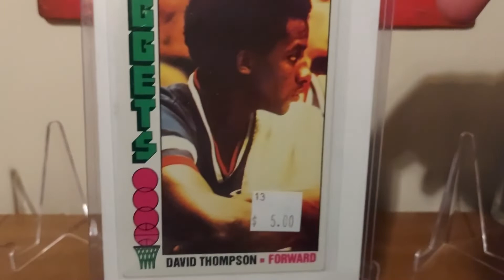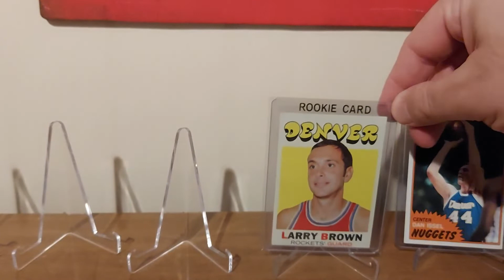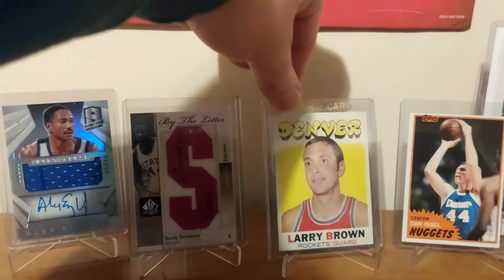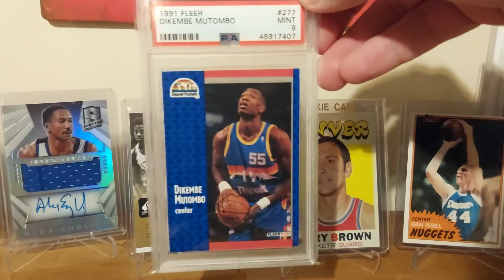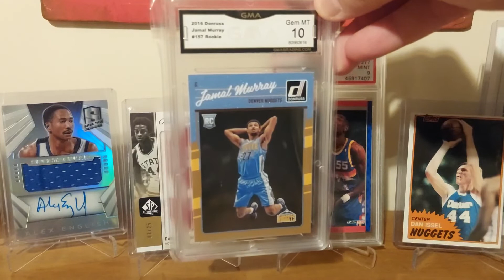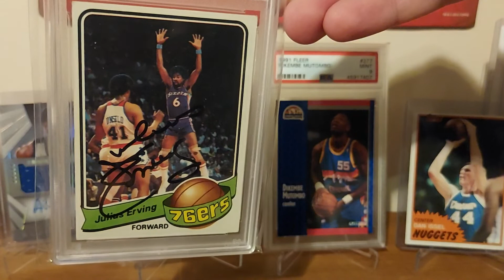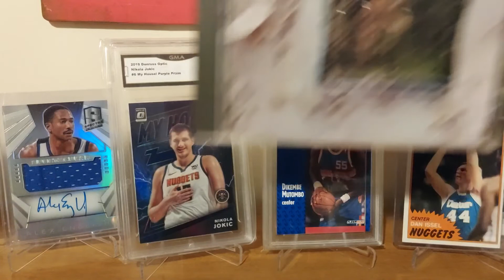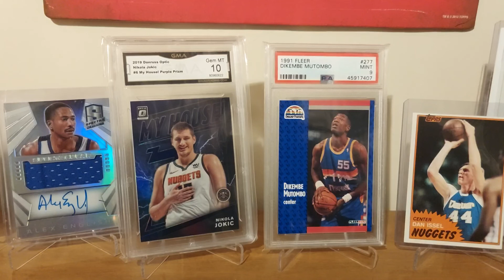VR For Mark Santucci - Cards Of A Rival & My Favorite Guitarists.